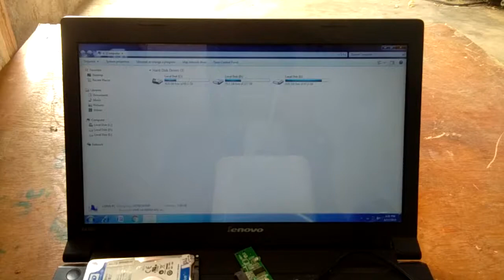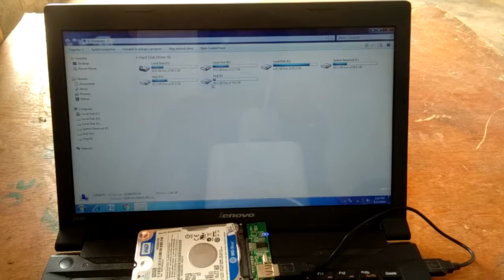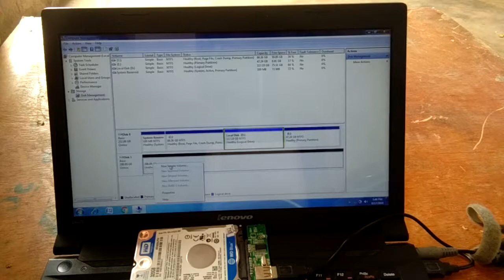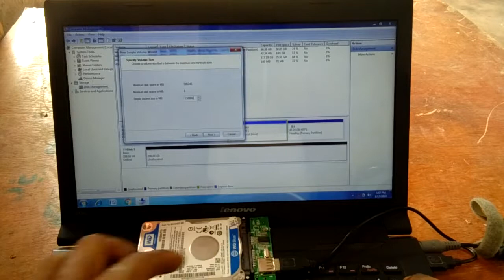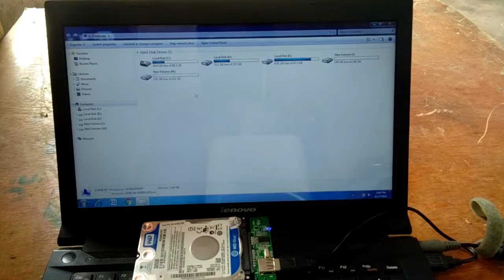how to create and delete partition in laptop hard disk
how to format laptop hard disk
How to create partition in hard disk
how to delete partition in hard disk